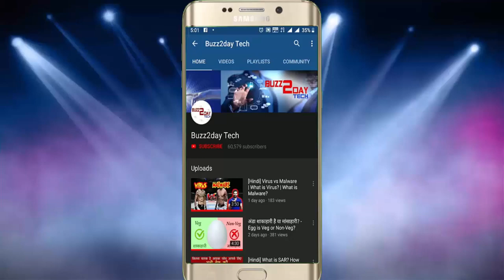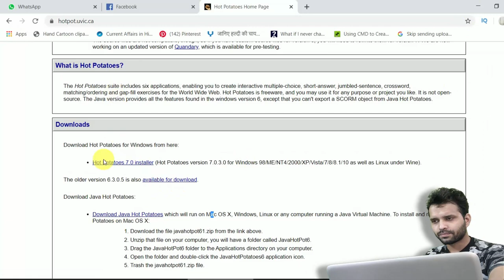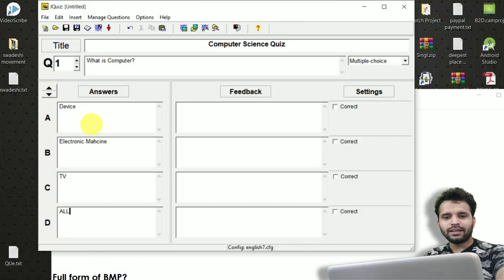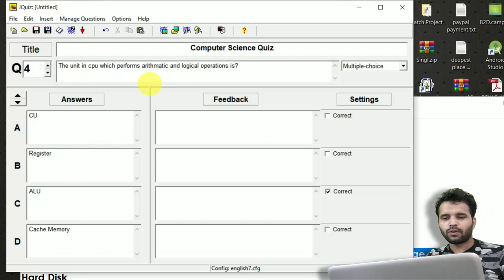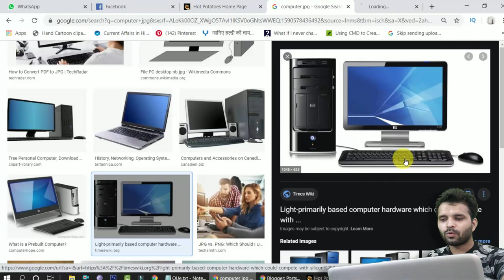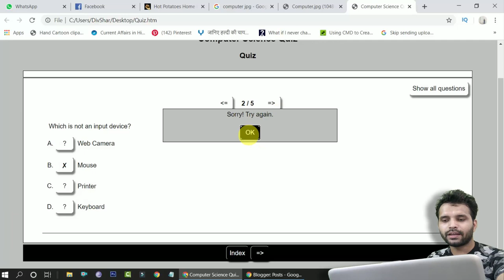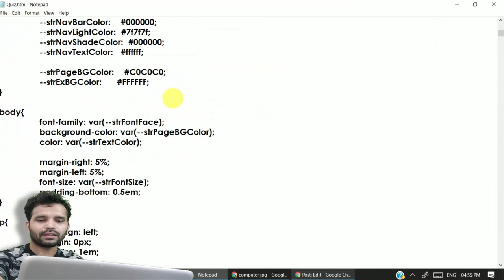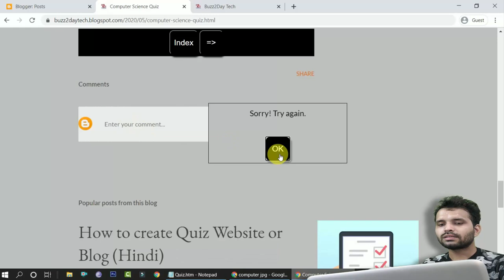How to Create Online Quiz With Score in Blogger Without Coding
Doston agar ap programming karna nahi jante ya non-technical background se hai.. or chahte hai ki apki bhi ek quiz website ya blog ho to is video mein ap bahot asani se bina kisi programming knowledge ke ek quiz website with score ap create kar sakte hai...

Title: How to Create Online Quiz With Score in Blogger Without Coding

Description:
Buzz2Day Tech